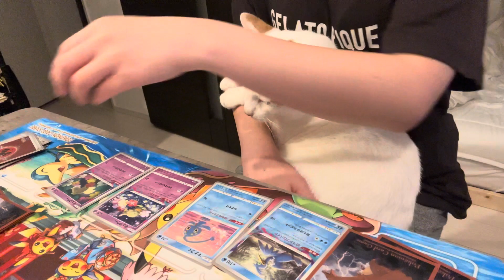7kg甘えん坊猫に可愛すぎてメロメロな飼い主の日常【あざとすぎる】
常にくっついてくれます
本当に可愛いです
でもすごく大きくて重たいので常に体が痺れます
でも、可愛いからおっけーです

好きなポケモンはホゲータです